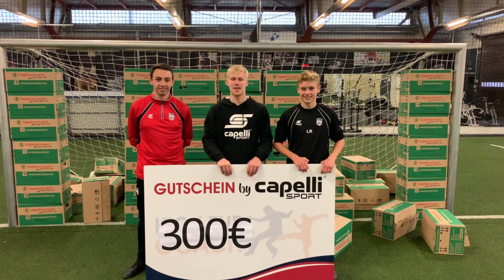Kick The Coach - FIFA Torschuss Deluxe Challenge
In unserem wöchentlichen Format "Kick The Coach" treten die DFI Spieler gegen Ihre Trainer in verschiedenen Challenges an.

Das Ziel in der FIFA Torschuss Deluxe Challenge ist es, soviele Kartons wie möglich pro Satz umzuschießen. Gespielt wird Best Of Three, das heißt, wer zu erst zwei Sätze gewinnt, der gewinnt die Challenge.